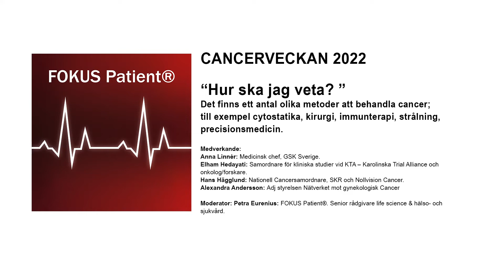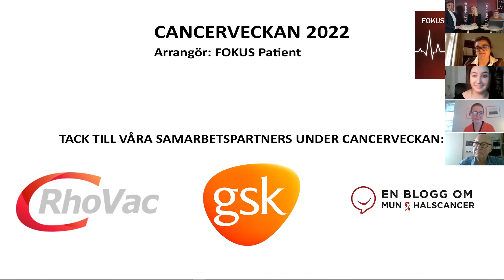Cancerveckan 2022 Dag 4: Hur ska jag veta?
Hur ska jag veta?

Det finns ett antal olika metoder att behandla cancer; till exempel cytostatika, kirurgi, immunterapi, strålning, precisionsmedicin.

Hur ska patienten kunna veta hur de påverkar och vilka möjligheter finns att välja vad som ska göras? Men också hur patienter själva kan medverka till bättre vård och behandlingar nu och framöver, där kliniska studier är en viktig möjlighet som behöver bli tydligare hur de går till och hur man kan delta.

Moderator: Petra Eurenius FOKUS Patient®

Medverkande i panelen:
Anna Linnér
Medicinsk chef, GSK Sverige

Elham Hedayati
Samordnare för kliniska studier vid KTA – Karolinska Trial Alliance och onkolog/forskare.

Hans Hägglund
Nationell Cancersamordnare, SKR och Nollvision Cancer.

​Alexandra Andersson
Adj styrelsen Nätverket mot gynekologisk Cancer